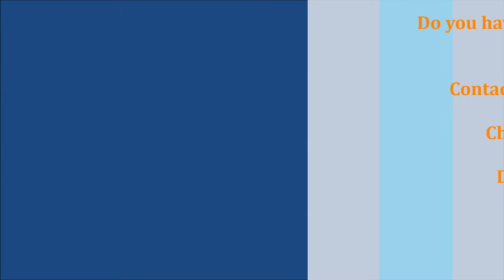Horticulture Hotline How-To with Terry Collier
In this video, Terry Collier explains that Master Gardeners working the Horticulture Hotline don't always need to know the answers and that doing the research to figure it out is half the fun!